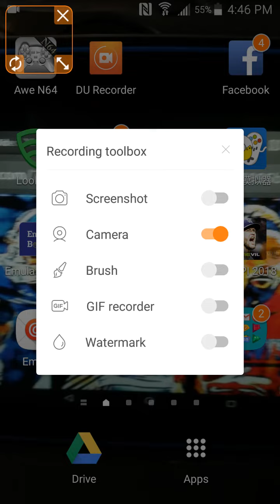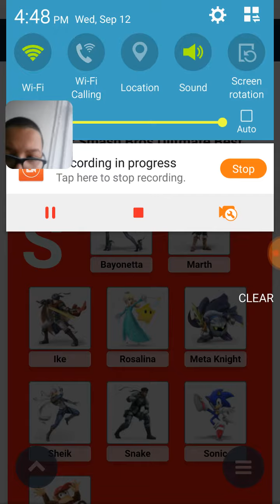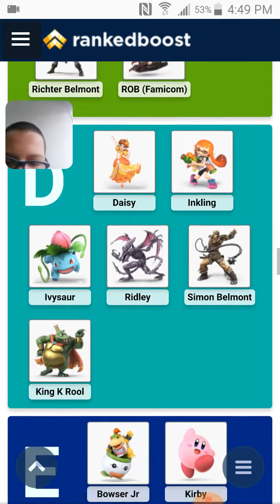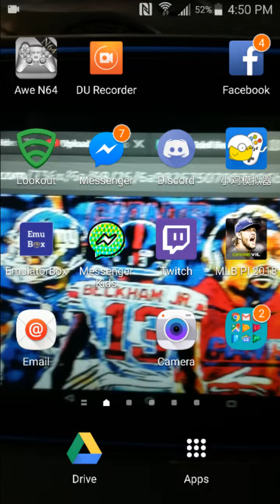Reacting to the Super Smash Bros ultimate tier list